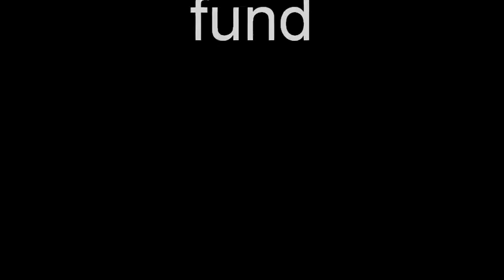GEZUAR FESTAT 2012.avi